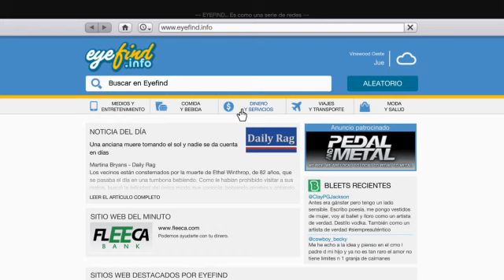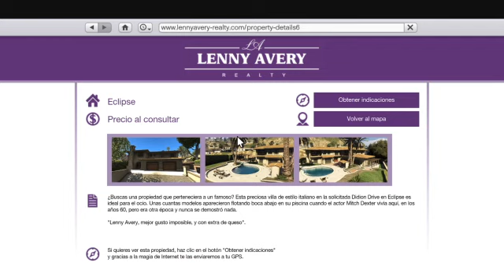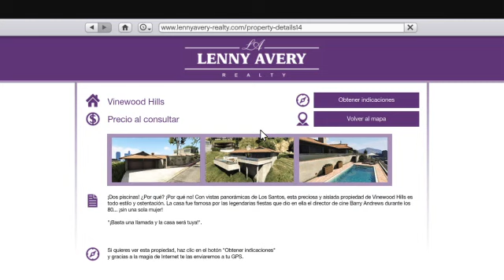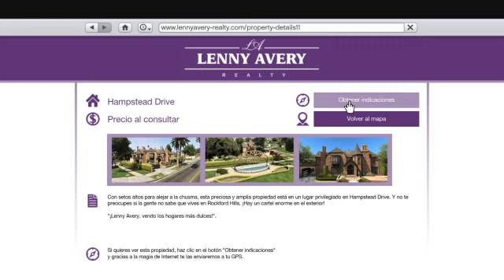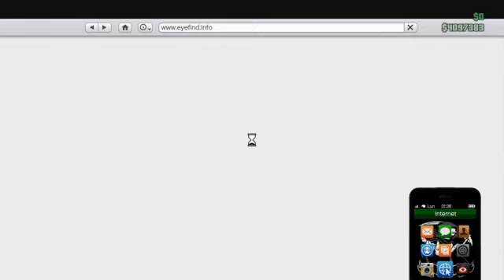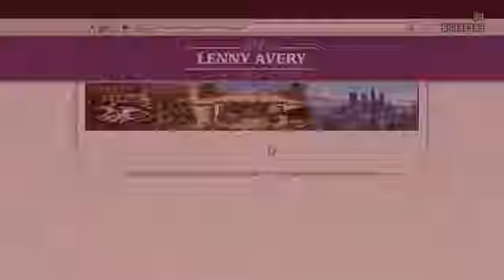GTA 5 ONLINE: Las posibles nuevas mansiones del nuevo DLC